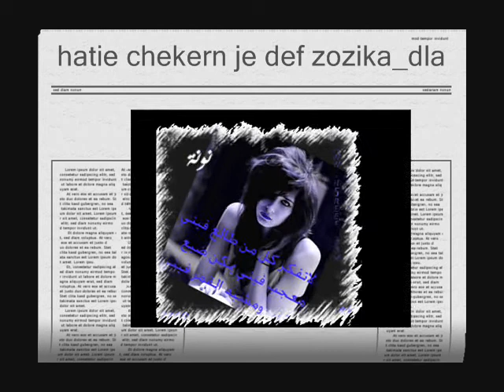Ne chareke 100 chara